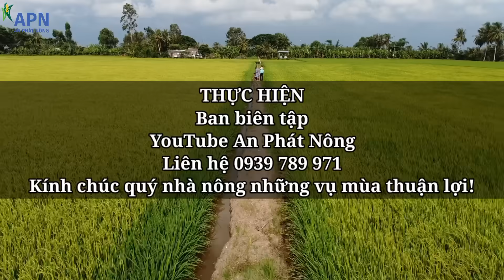APN - TẠO MẦM TRỔ RỘ HẠN CHẾ LEM LÉP, CÔNG THỨC QUẢN LÝ ĐẠO ÔN VÀO GẠO - THU ĐÔNG 2024|06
CHI TIẾT
Câu chuyện hôm nay được bén duyên từ một giải pháp mang tên “tạo mầm”. Nói nhanh về “tạo mầm” thì cách làm này được tiến hành ở khoảng ngày cuối đẻ nhánh nhằm mang lại những lợi ích cho cây lúa như giúp rễ phát triển tốt, cây đứng vững và hút dinh dưỡng hiệu quả. Nhờ đó lúa cứng thân – nù gốc – hạn chế đổ ngã trong điều kiện thời tiết bất lợi.
KÍNH CHÚC QUÝ NHÀ NÔNG NHỮNG VỤ MÙA THUẬN LỢI!